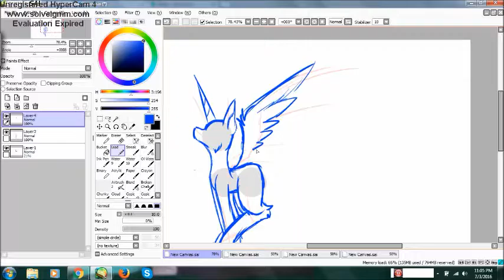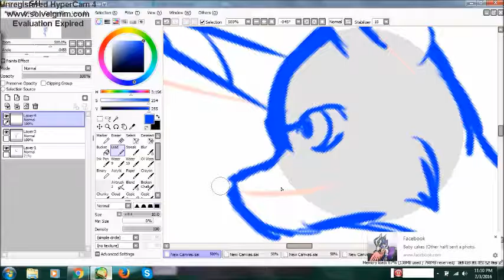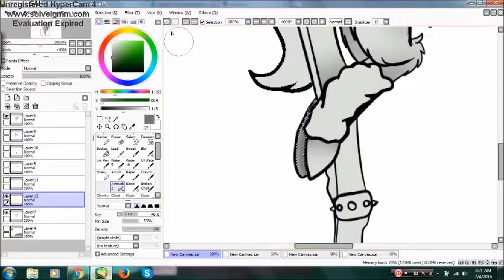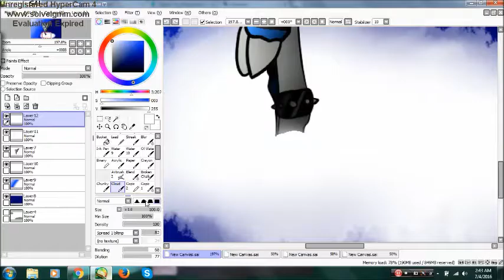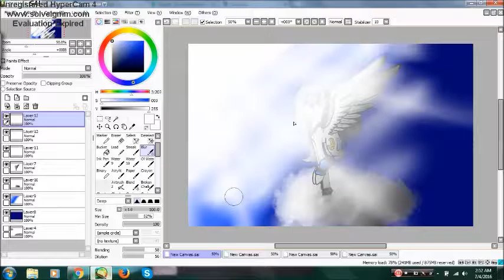[request] Midnight Moon light ~ Speed-paint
I'm tired...

Really great artist, happy I did this. (its 4;54 am)

Skype: skylars.artstudio29